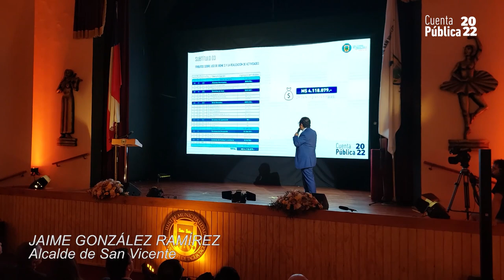CUENTA PÚBLICA 2022 | ALCALDE JAIME GONZÁLEZ ENTREGÓ SUS APRECIACIONES FINALIZADA LA CEREMONIA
CUENTA PÚBLICA GESTIÓN 2022 | ALCALDE JAIME GONZÁLEZ ENTREGÓ SUS APRECIACIONES FINALIZADA LA CEREMONIA

Ante un teatro municipal a máxima capacidad, este jueves 27 de abril se llevó a cabo una nueva ceremonia solemne de Cuenta Pública, en esta oportunidad, en torno a la gestión del año 2022, instancia en la que el alcalde, Jaime González Ramírez, dio a conocer a la comunidad los proyectos, avances y actividades desarrolladas en nuestra comuna para dicho período.

Autoridades locales y regionales, funcionarios municipales y dirigentes sociales fueron partícipes de esta actividad donde destacó, entre muchos otros elementos, la reactivación paulatina de las actividades más significativas para el quehacer municipal, luego de un largo período de pandemia.

Al finalizar la ceremonia, la primera autoridad comunal entregó sus apreciaciones con respecto a esta Cuenta Pública, agradeciendo a funcionarios/as por el trabajo realizado y la presencia de dirigentes sociales quienes son el nexo directo con las comunidades locales, destacando, además, la importancia de que vecinos y vecinas conozcan la labor municipal.